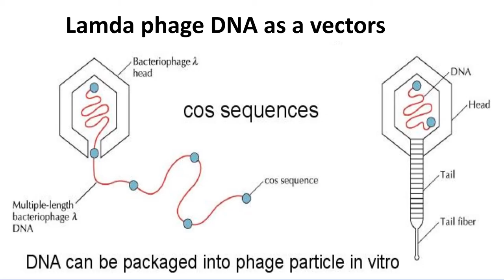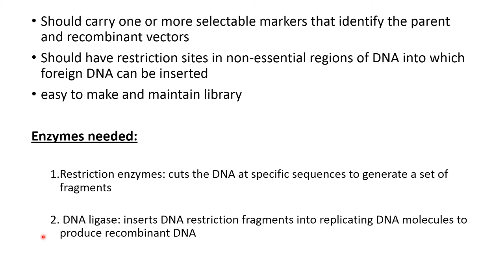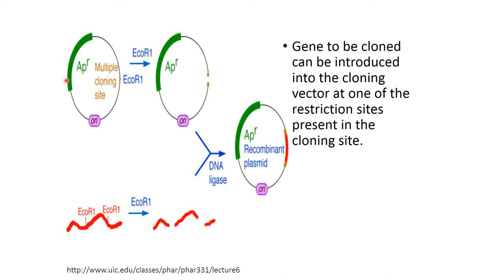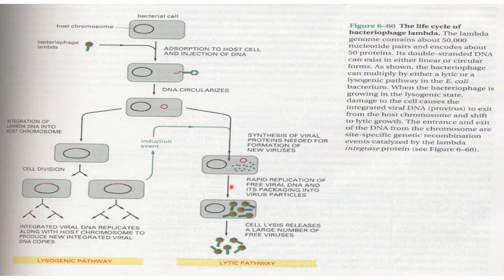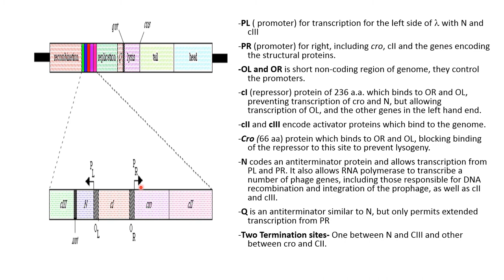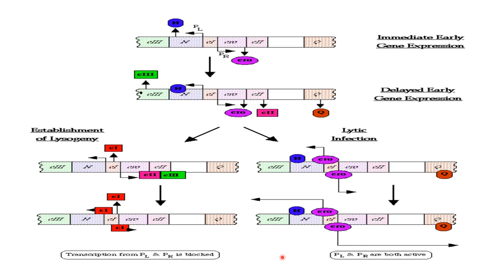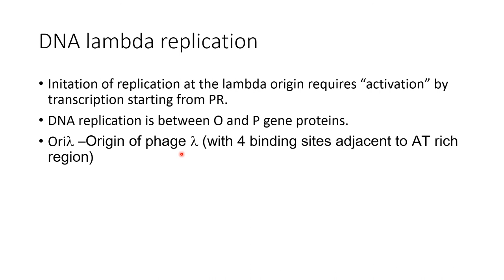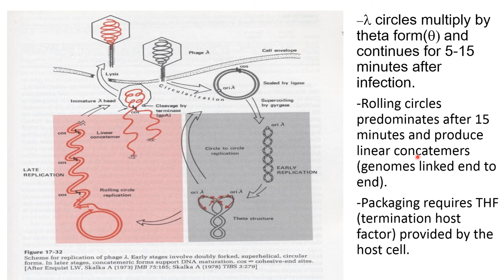Lamda phage DNA as a vectors